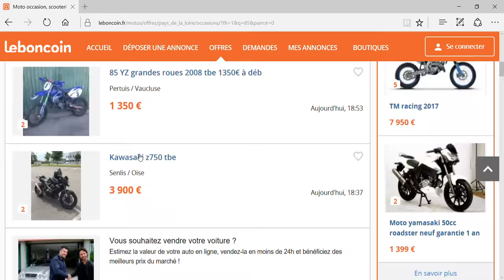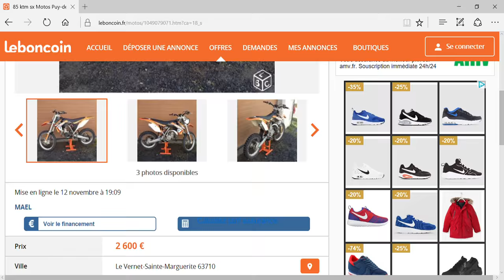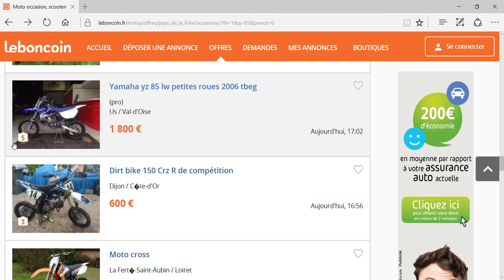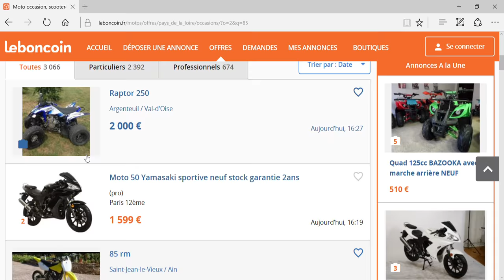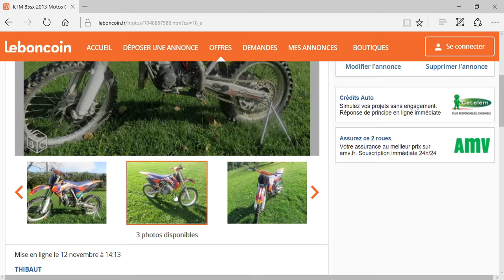Ou acheter sa moto cross sans se faire arnaquer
100%cross on se retrouve pour une nouvelle vidéo tuto j 'èspere  que ça vous as plus